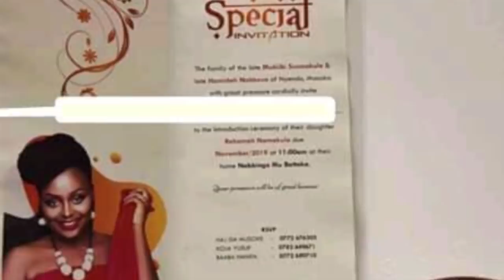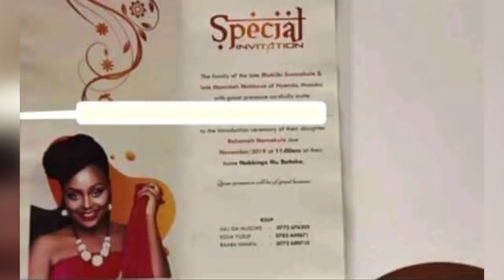OLUGAMBO. Rema Namakula gwagenda okwanjula yeyamuzalisa. BIBINO EBYAFAYO BYABWE.